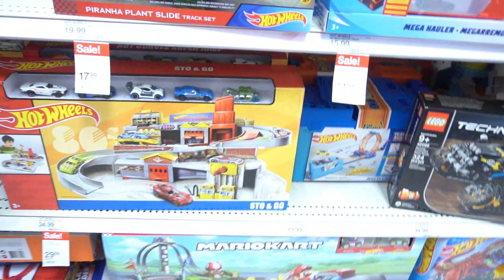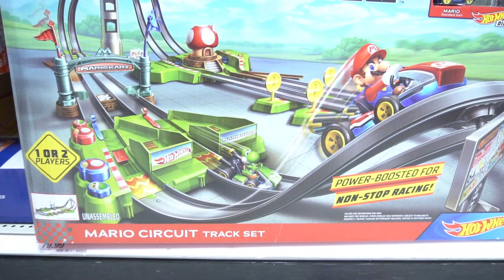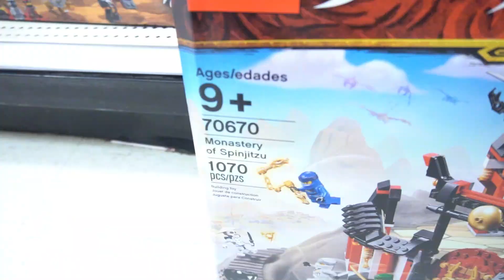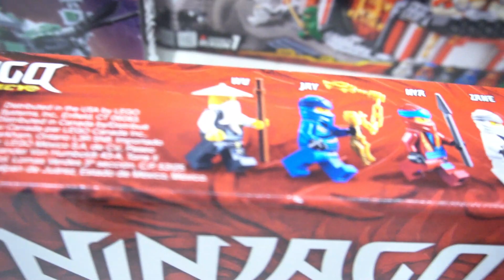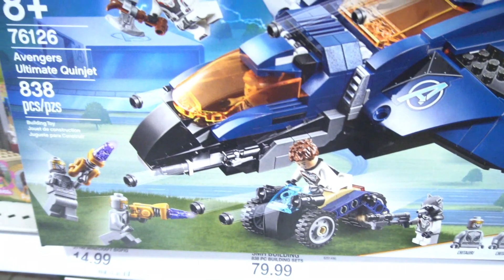Kosta saw *FGEETV Awesome!*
Hi guys, Kosta was so excited when he saw all the Toys at Target!
We even saw one of his favorite toys FGEETV!